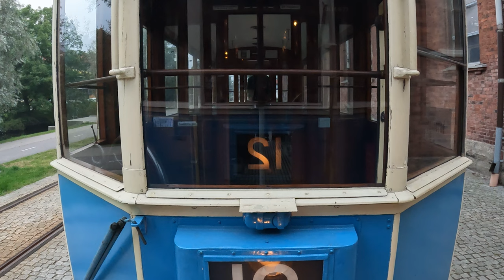Långtur med Ringlinien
En långtur genom olika delar av Göteborg, bland annat ut till Saltholmen. Videon kommer finnas tillgänglig för att visas med undertexter med fakta om så önskas. Språken som är tillgängliga är:
Svenska
Engelska
Ryska
Japanska
Finska
Polska

- Premiären av jul på Liseberg